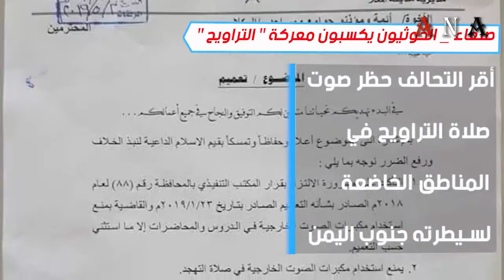شاهد | الحوثيون يكسبون معركة التراويح 9/5/2019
الحوثيون يكسبون معركة "التراويح"

 أقر التحالف، الثلاثاء، حظر صلاة التراويح في جميع المناطق الخاضعة لسيطرته جنوب اليمن، بالتزامن مع إصدار الحوثيين قراراً يتيح استخدام مكبرات الصوت خلال الصلاة. وأصدر التحالف عبر مكاتب الأوقاف في حضرموت وعدن، أبرز المدن الجنوبية، قراراً يهدد بمعاقبة المساجد التي تستخدم مكبرات الصوت خلال صلاة التراويح أو حتى المحاضرات الدينية. وقد أثار القرار استياء رواد مواقع التواصل الاجتماعي الذين اعتبروا أنه يعري التحالف، الذي حاول العزف على الورقة الطائفية خلال السنوات الماضية، بمهاجمة الحوثيين إعلامياً واتهامهم بمنع صلاة التراويح، مع أن تلك الصلاة لم تتوقف في جوامع صنعاء وبقية المحافظات الواقعة تحت سيطرة الجماعة. وعزز الحوثيون، الثلاثاء، تعريتهم للتحالف بإصدار قرار عبر مجلسهم السياسي يوجه بعدم اعتراض المساجد التي تستخدم مكبرات الصوت خلال صلاة التراويح.